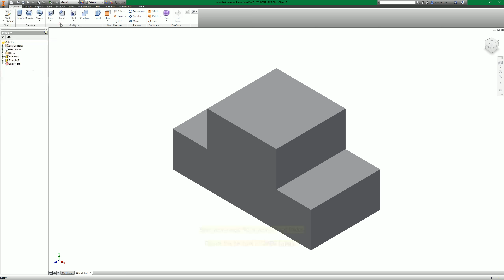Export as an Image - Autodesk Inventor 2015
How to quickly export your Inventor files as JPEGs.

Remember, this is just for a quick export for uploading to OneNote for example. Always use Inventor Studio if you require fully rendered images with light sources etc.